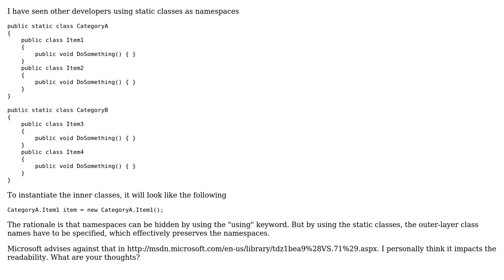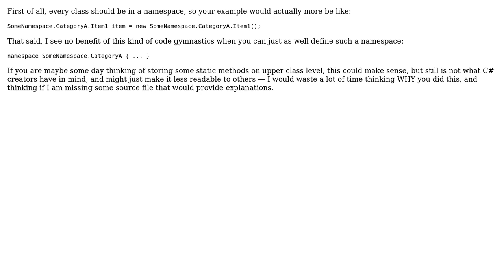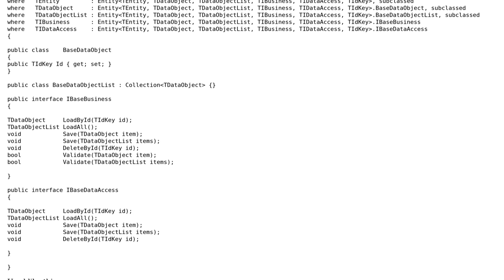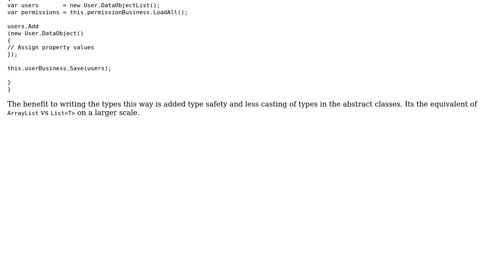Software Engineering: Using static classes as namespaces (5 Solutions!!)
Software Engineering: Using static classes as namespaces

With thanks & praise to God, and with thanks to the many people who have made this project possible! | Content (except music & images) licensed under CC BY-SA | Music | Images & others | With thanks to user zmilojko user user394128 user umlcat user Tyree Jackson user Owen Blacker user FinnNk user Dipan Mehta and the Stack Exchange Network Trademarks are property of their respective owners. You are responsible for your own actions.